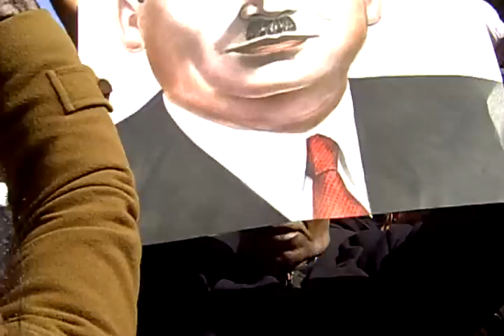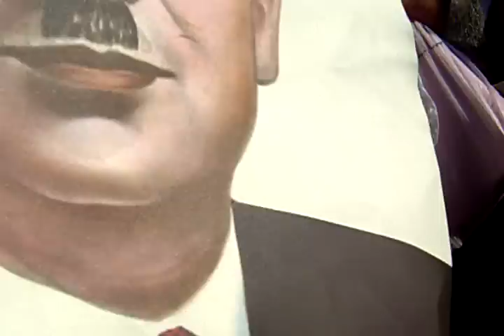une manifestante s'éclate sur l'avenue Bourguiba 24-02-2012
ça se passe durant la manifestation appelée par l'UGTT le 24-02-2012